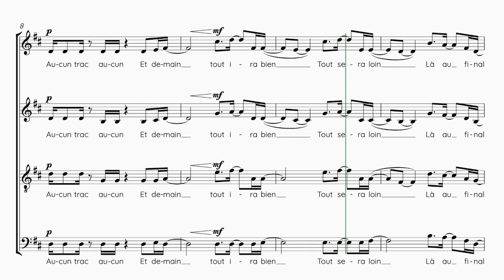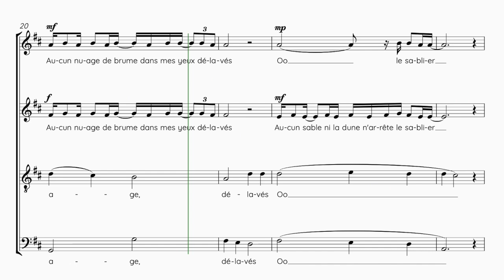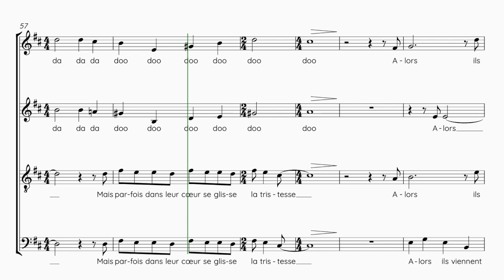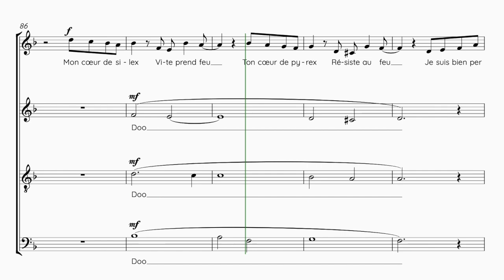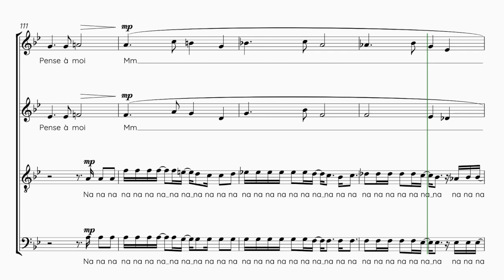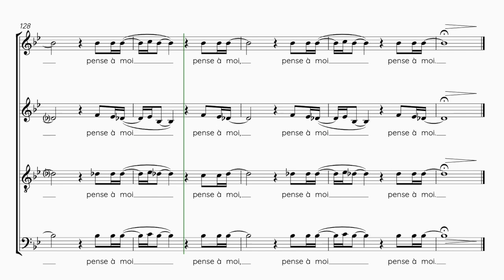Charton, Mathias | Hommage à Françoise | Guide voix Altos